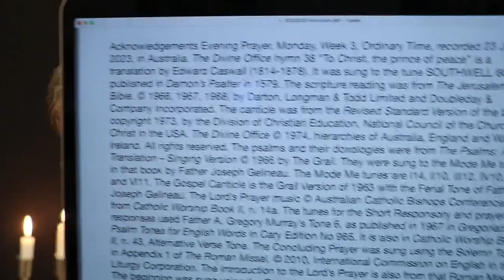Evening Prayer, Monday, Week 3, Ordinary Time.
23 January 2023 recording in Australia. The Divine Office hymn 38 “To Christ, the prince of peace” is a translation by Edward Caswall (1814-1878). It was sung to the tune SOUTHWELL 66.86 published in Damon’s Psalter in 1579. From the Liturgy of the Hours of the Catholic Church's Roman Rite.